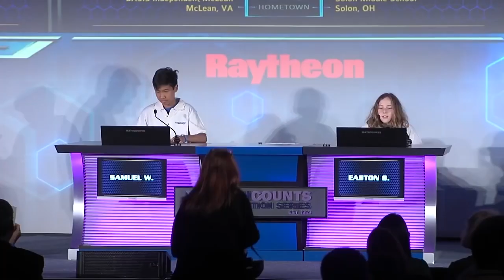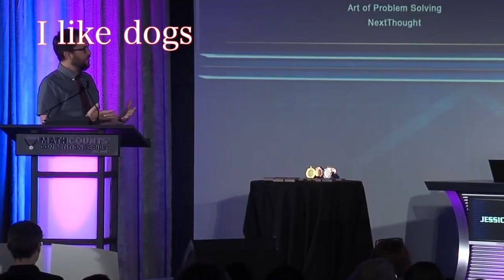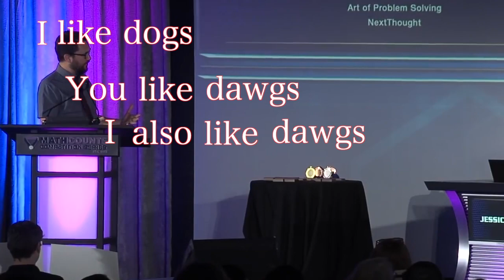[YTP] Mathcounts Finals 2018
This is my longest video yet.

Source: 2018 Raytheon MATHCOUNTS National Competition